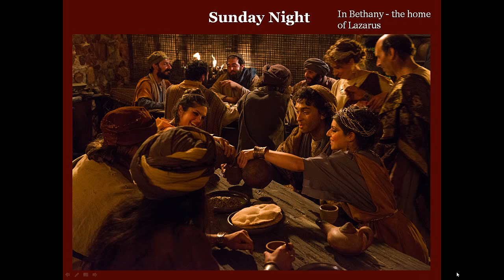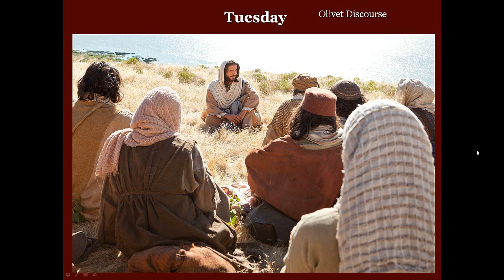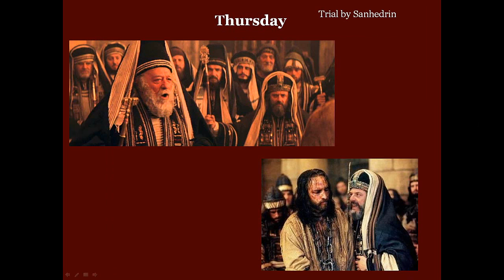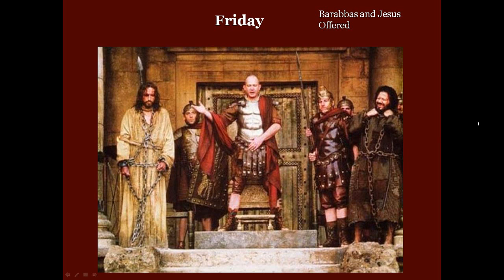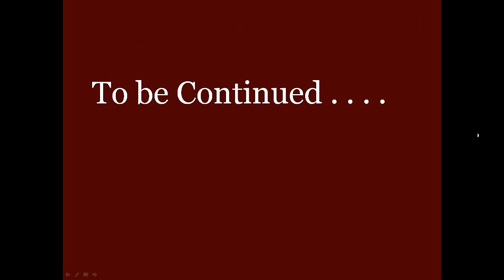Passion Week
This video presents the most important activity of each day in the Passion Week of Jesus (Palm Sunday - Good Friday).